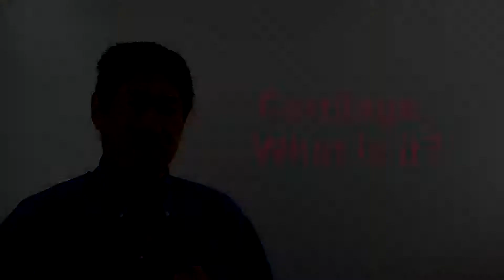Cartilage what is it... and why is it so important?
Stem cells are being used to repair cartilage damage in arthritis.  What is cartilage? Cartilage is a highly specialized tissue that protects the ends of long bones from shear forces exerted by mechanical loads.  It also reduces joint friction.  Cartilage consists of cells called chondrocytes that are situated inside an extracellular matrix which is made up of collagen which gives cartilage shape and strength and proteoglycans that give cartilage the capacity to resist compression. To get a good idea of what cartilage looks like, picture grapes inside a Jello mold. This cartilage is what gives resiliency and elasticity to joints. When it becomes damaged, osteoarthritis develops.